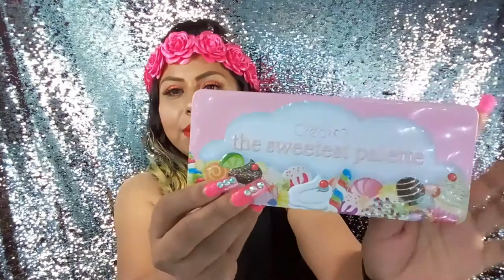COMPRAS CDMX EN MANITOS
HOLA HERMOSAS COSITAS QUE LLEGARON A MANITOS QUE ESTA UBICADA EN GUATEMALA #74 PRIMER LOCAL DE MAQUILLAJE TE DEJO SU NUMERO POR SI TE INTERESA ALGO DI QUE LO VISTE AQUI CON MIGO HACEN ENVIOS TAMBIEN  54911558